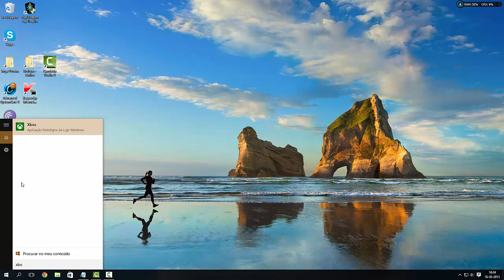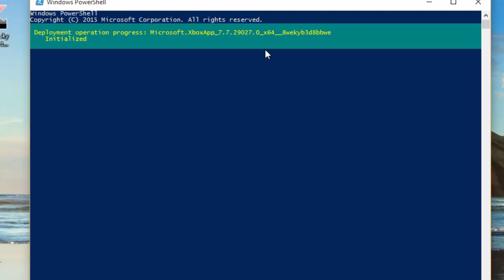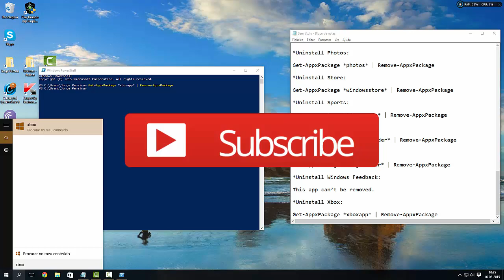Remover Apps Pre-Instaladas do Windows 10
*Uninstall 3D Builder:

Get-AppxPackage *3dbuilder* | Remove-AppxPackage

*Uninstall Alarms and Clock:

Get-AppxPackage *windowsalarms* | Remove-AppxPackage

*Uninstall Calculator:

Get-AppxPackage *windowscalculator* | Remove-AppxPackage

*Uninstall Calendar and Mail:

Get-AppxPackage *windowscommunicationsapps* | Remove-AppxPackage

*Uninstall Camera:

Get-AppxPackage *windowscamera* | Remove-AppxPackage

*Uninstall Contact Support:

This app can’t be removed.

*Uninstall Get Office:

Get-AppxPackage *officehub* | Remove-AppxPackage

*Uninstall Get Skype:

Get-AppxPackage *skypeapp* | Remove-AppxPackage

*Uninstall Get Started:

Get-AppxPackage *getstarted* | Remove-AppxPackage

*Uninstall Groove Music:

Get-AppxPackage *zunemusic* | Remove-AppxPackage

*Uninstall Maps:

Get-AppxPackage *windowsmaps* | Remove-AppxPackage

*Uninstall Microsoft Solitaire Collection:

Get-AppxPackage *solitairecollection* | Remove-AppxPackage

*Uninstall Money:

Get-AppxPackage *bingfinance* | Remove-AppxPackage

*Uninstall Movies & TV:

Get-AppxPackage *zunevideo* | Remove-AppxPackage

*Uninstall News:

Get-AppxPackage *bingnews* | Remove-AppxPackage

*Uninstall OneNote:

Get-AppxPackage *onenote* | Remove-AppxPackage

*Uninstall People:

Get-AppxPackage *people* | Remove-AppxPackage

*Uninstall Phone Companion:

Get-AppxPackage *windowsphone* | Remove-AppxPackage

*Uninstall Photos:

Get-AppxPackage *photos* | Remove-AppxPackage

*Uninstall Store:

Get-AppxPackage *windowsstore* | Remove-AppxPackage

*Uninstall Sports:

Get-AppxPackage *bingsports* | Remove-AppxPackage

*Uninstall Voice Recorder:

Get-AppxPackage *soundrecorder* | Remove-AppxPackage

*Uninstall Weather:

Get-AppxPackage *bingweather* | Remove-AppxPackage

*Uninstall Xbox:

Get-AppxPackage *xboxapp* | Remove-AppxPackage